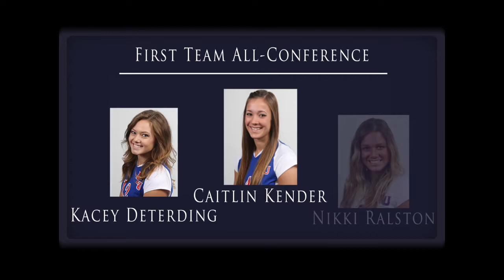LCU Volleyball Recruitment Video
Video showcasing what prospective student athletes may experience during their time playing for LCU Volleyball.